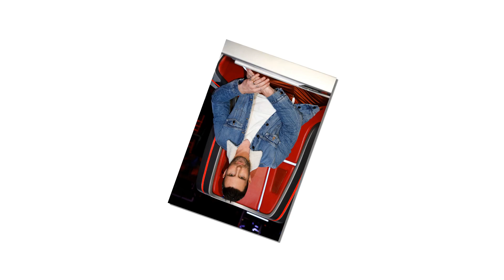Very Sad News ! For The Voice Star Adam Fans Very Shocking New Revealed Today ! A Special Episode.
Hallmark Gossip 24
Hallmark Gossip
Hallmark Channel
Hallmark Channel 24
Hallmark News 24
Hallmark News
Hallmark Movie
Hallmark Movies and Mysteries
Hallmark Channel streaming
Hallmark Channel schedule
Hallmark Movies
Hallmark Movies